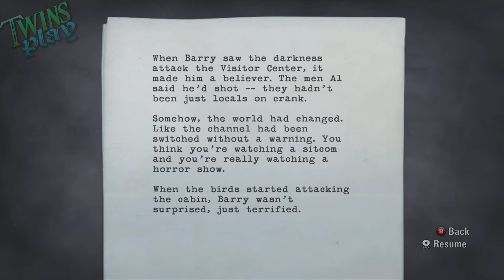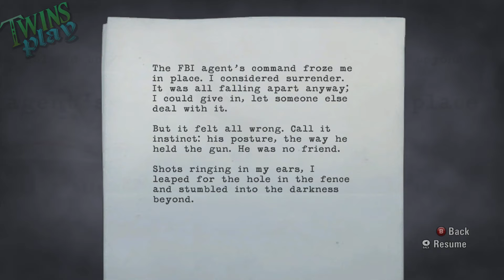Twin's Play - Alan Wake - Part 12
Alan Wake is a story... or a game? It's a GAME for sure, but about a writer who is writing the... game? I'm so confused. The Twins are playing Alan Wake!